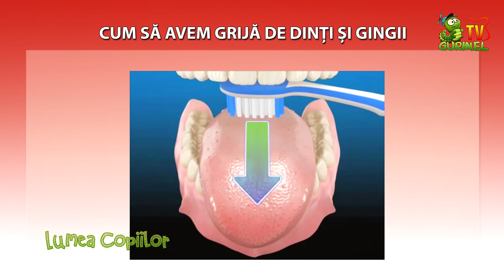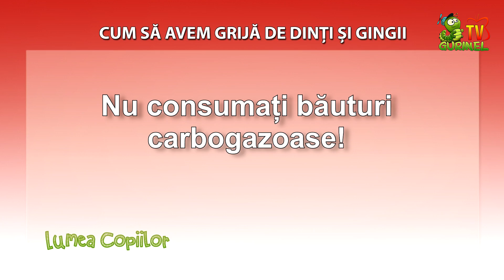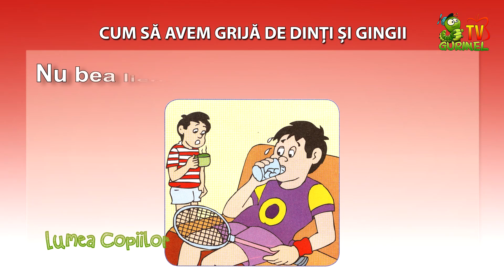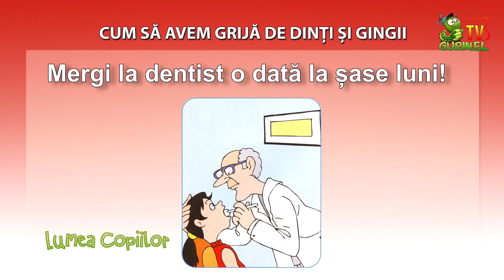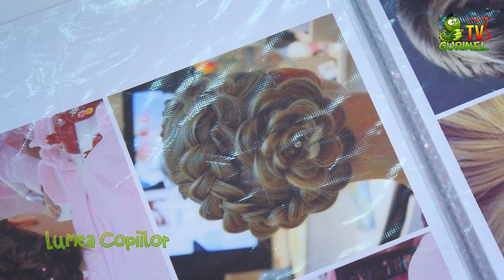Lumea Copiilor ed. 16 (Sezonul 3)